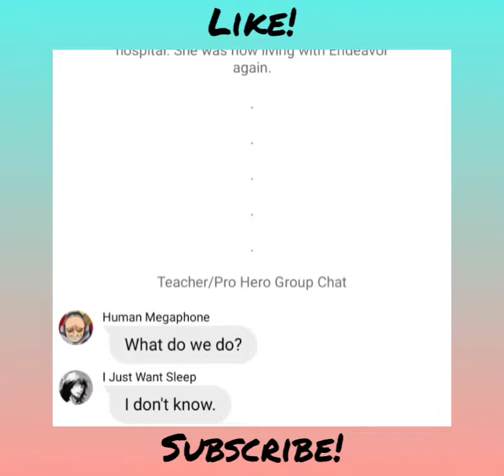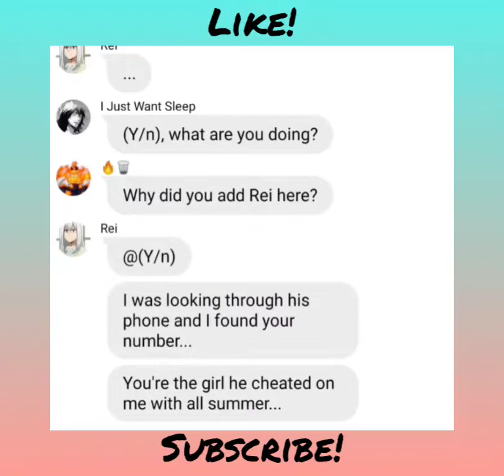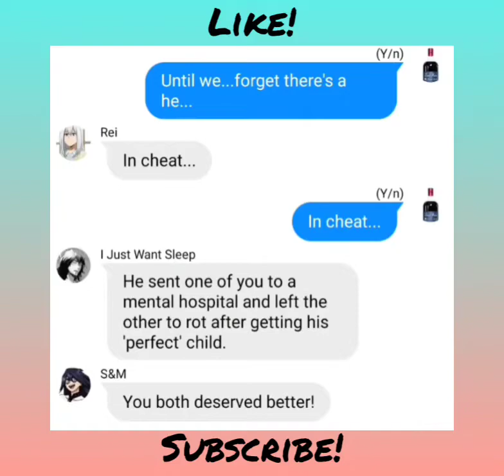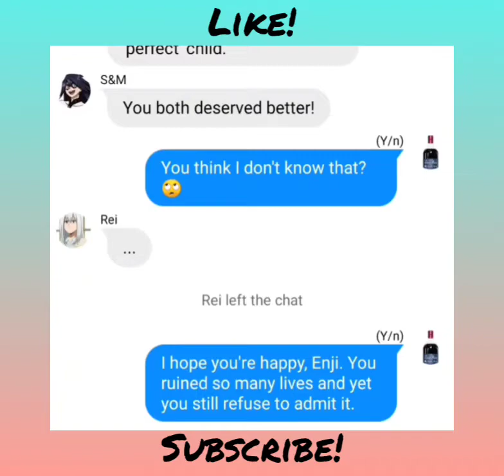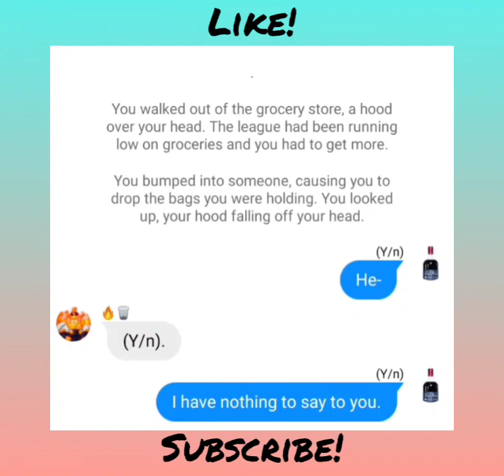BNHA/MHA Lyric Prank 'He In Cheat' (Ft. Y/n) (The Ballad Part Four)